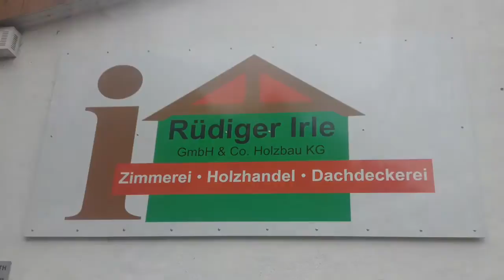Holz Irle | Brand Dieringhausen Gummersbach | Tag danach 12.08.2013 | Oberbergischer Kreis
Mehr - Redaktionelles Video zum Bericht! Holz Irle | Brand Dieringhausen Gummersbach | Tag danach 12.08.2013